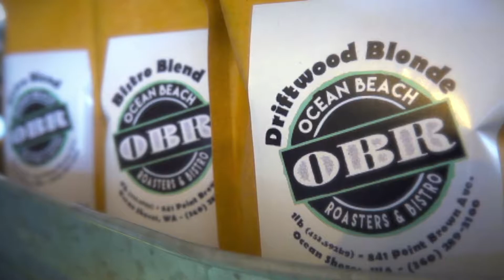0518 Canterbury Inn Features Ocean Beach Roasters